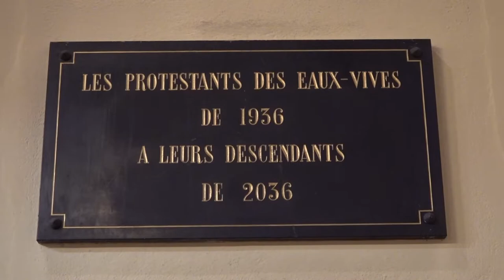Culte du 12 décembre 2021 aux Eaux-Vives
Nous poursuivons ce matin une série exceptionnelle de quatre prédications pour le temps de l'Avent, conduite par des professeurs de la faculté autonome de théologie protestante de Genève ; série qui a pour thème : les personnages de l'Avent. Nous accueillons ce matin avec reconnaissance la professeure Elisabeth Gangloff-Parmentier pour une prédication centrée sur la figure de Siméon avec pour titre : "Vue sur la Promesse".

Pasteur : Emmanuel Fuchs
Prédication : Elisabeth Gangloff-Parmentier
Lecture : Elisabeth Pictet
Accueil : Elisabeth Pictet, Olivier Pictet et Corinne Rosnoblet
Organiste : Norberto Broggini

00:00 – Invocation
00:51 – Accueil
02:14 – Prière
03:40 – Silence et Paroles de grâce
05:03 – Confession de foi de l'assemblée
06:01 – Cantique 31/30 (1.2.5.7) : "nous avons vu les pas"
08:23 – Prière d'illumination
09:21 – Michée 5, 1-4
10:24 – Luc 2, 22-35
12:55 – Cantique 14/05 : "Cantique de Siméon"
14:33 – Prédication : "Vue sur la Promesse"
35:40 – Musique
38:16 – Prière
39:15 – Cantique 31/14 (1.2) : "Aube Nouvelle"
40:40 – Institution
41:39 – Cantique 31/14 (3)
42:17 – Prière d'intercession et Notre Père
45:03 – Fraction et élévation
46:27 – Invitation
47:47 – Annonces
53:40 – Cantique 37/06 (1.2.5) : "Cé què l'ainô"
55:45 – Envoi
56:20 – Bénédiction
56:45 – Orgue